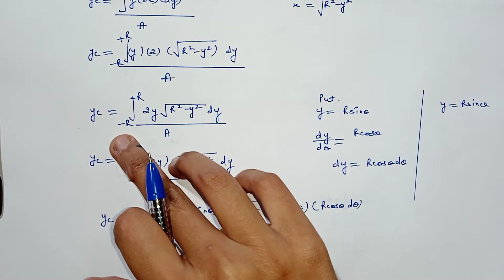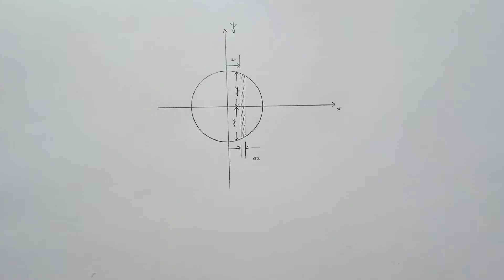Centroid of Circular Section (By Luxmi Bagri)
Centroid of Circular Section
Faculty: Luxmi Bagri